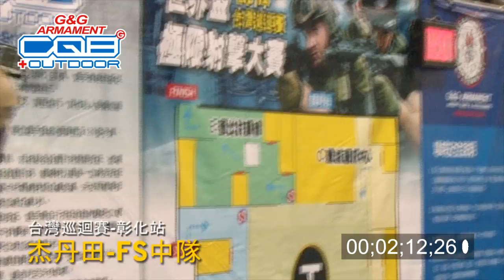G&G Armament CQB World Tour 2014 Ultimate Shooting Competition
世界盃極限射擊大賽 台灣巡迴賽-彰化站 最佳成績2'07''杰丹田-FS中隊

G&G Armament CQB World Tour 2014 Ultimate Shooting Competition in Taiwan - Changhua Station Best score 2'07'' Jiedan Tian-FS squadron